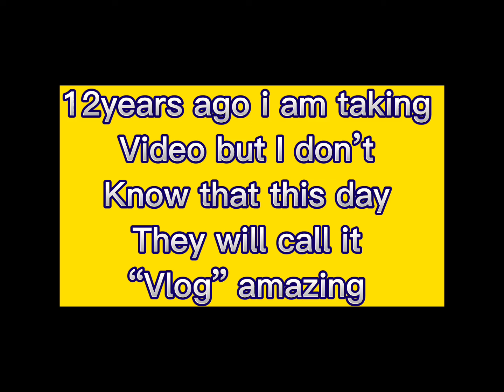Makati Palace Hotel-makati ave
I am taken video way back 12 years ago. And I don’t know that this day they will call it “vlog”. So amazing!

This video was taken at the. “Makati Palace Hotel” at the highest level of the building.